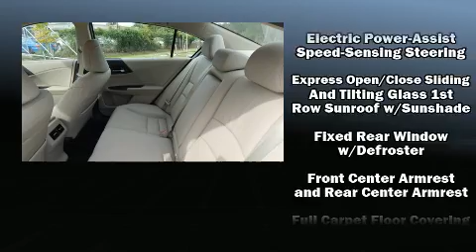2017 Honda Accord EX-L in Gulfport, MS 39503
11151 Highway 49
in Gulfport, MS 39503

Step into the 2017 Honda Accord. This 4 door, 5 passenger sedan will allow you to take command of the road with confidence! Smooth gearshifts are achieved thanks to the efficient 4 cylinder engine, and for added security, dynamic Stability Control supplements the drivetrain. A wealth of standard features means that you no longer have to sacrifice. Such as remote keyless entry, leather upholstery, power front seats, speed sensitive wipers, front dual-zone air conditioning, tilt and telescoping steering wheel, turn signal indicator mirrors, and seat memory. For drivers who enjoy the natural environment, a power moon roof allows an infusion of fresh air. Premium sound drives 7 speakers, providing you and your passengers a sensational audio experience. Honda also prioritized safety and security with features such as: dual front impact airbags with occupant sensing airbag, head curtain airbags, traction control, brake assist, a security system, an emergency communication system, and 4 wheel disc brakes with ABS. This car was designed with safety in mind, allowing you to drive with even greater assurance. We pride ourselves in consistently exceeding our customer's expectations. Please don't hesitate to give us a call.